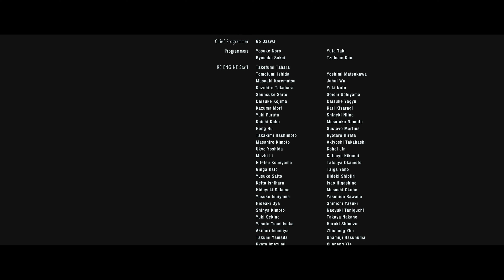Resident Evil 3 Remake Deutsch Ende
E.N.D.E.